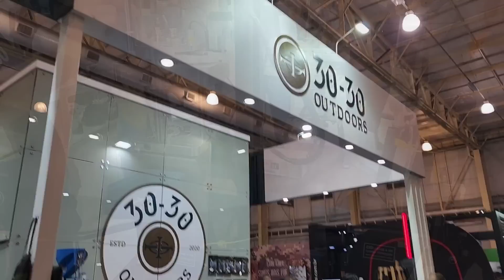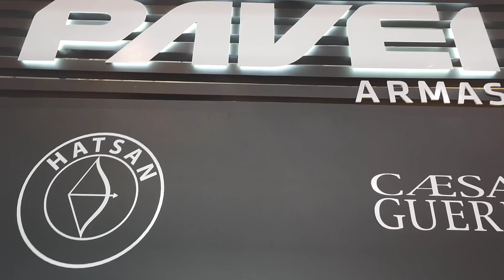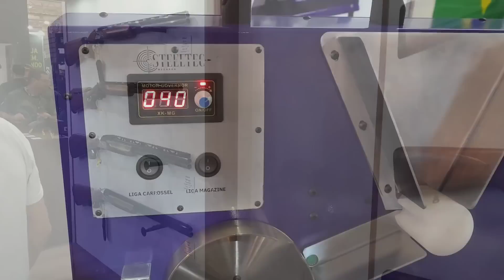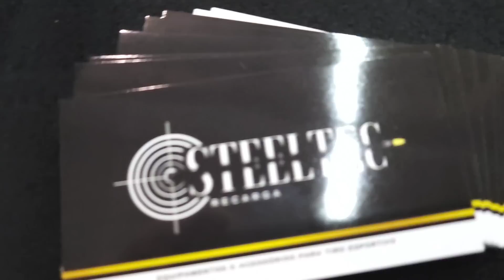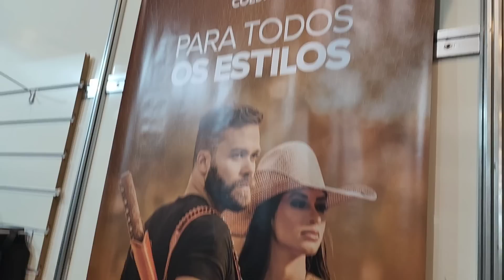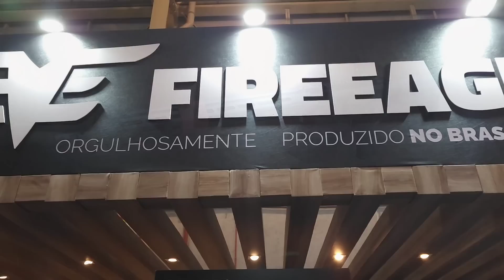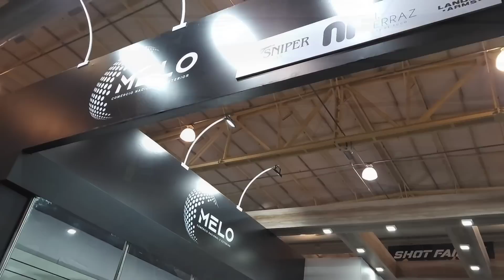Primeiro dia Shot Fair 2022